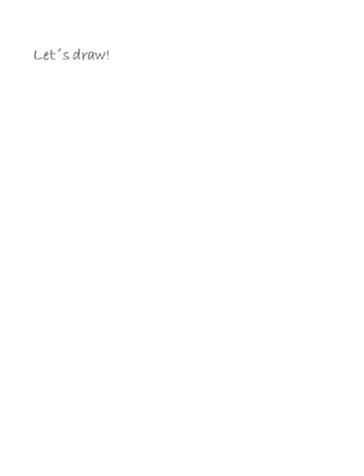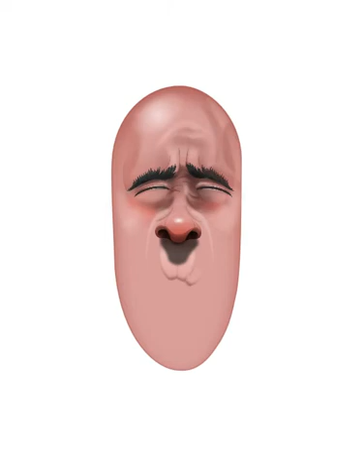Yawning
This is another character that i made, using textures made by myself. All the illustration and the video were made in Powerpoint 2010. I hope that you like it.